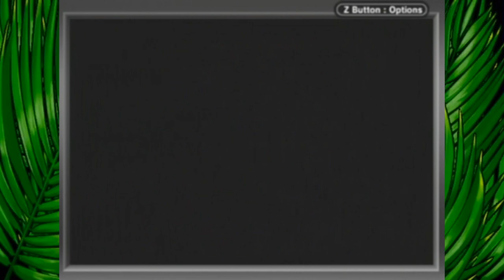Donkey Kong Country 3 -- Part 30: Bleak's House - SNES & GBA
Donkey Kong Country 3 (SNES and GBA) playthrough, with commentary
World 5: K3
Boss Level: Bleak's House

The boss of K3 is encountered in this video! Bleak is an evil-looking snowman that likes to throw snowballs, and can also shoot them out of his hat. In one of the more unique boss fights in the game, you have to throw a snowball at the glowing circle on his scarf several times to defeat him. After his defeat, we'll cover some side-quests, and then it's on to World 6: Razor Ridge!

Recorded with the Hauppauge HD PVR.
Developer: Rare
Publisher: Nintendo
Systems: SNES & GBA